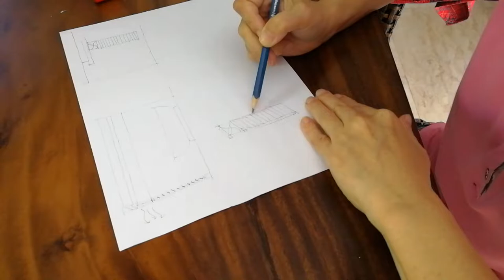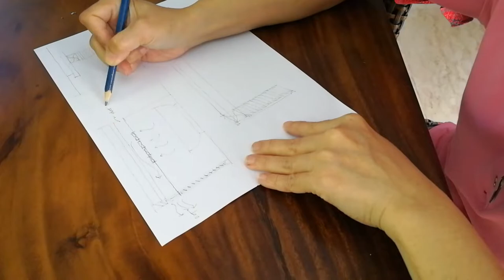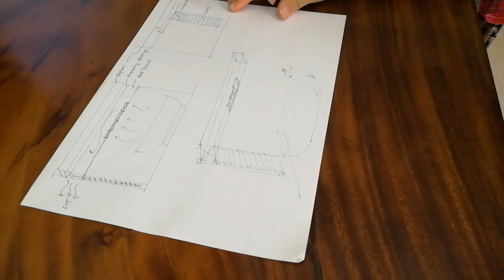At a glance video of Sketch and Design of bathroom exhaust plan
This at a glance video is the very best practice about how to sketch or design a plan to build or to create an exhaust fan in the bathroom.